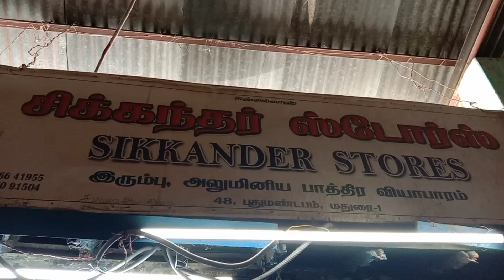cast iron cookware new arrivals| online shopping available| sikkandar stores in madurai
cast iron cookware new arrivals| online shopping available sollatha stor in madurai
jilani kadai
dosa tawa
kal chatti
miniature cook ware on line shopping available

address
madurai puthu mandabam